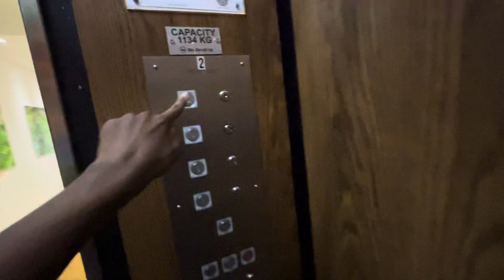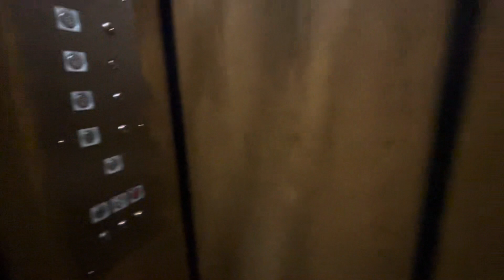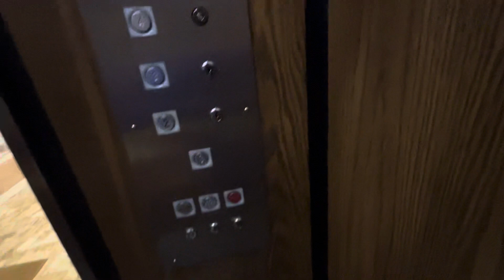Retake of Vintage Armor Elevators at a Midtown Toronto Office Building 9/22/2023